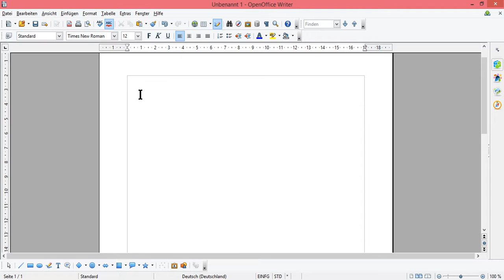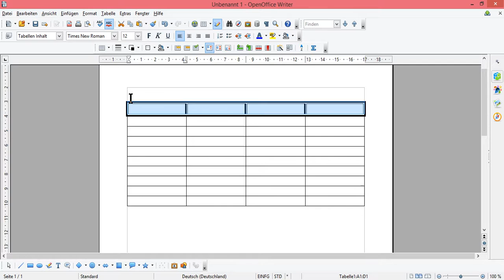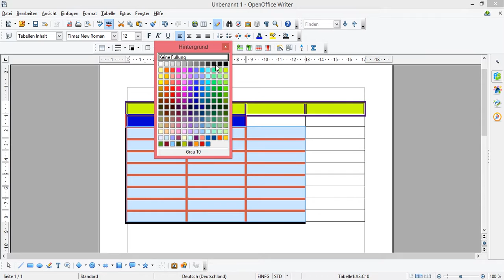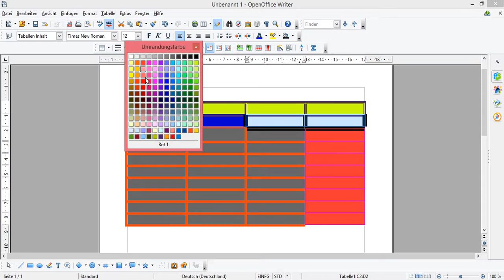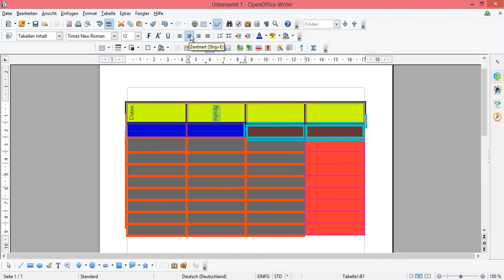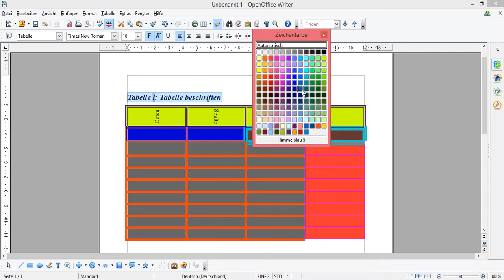OpenOffice Tabelle beschriften Tabelle löschen Tabelle erstellen Tabelle einfügen und ändern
OpenOffice Tabelle beschriften Tabelle löschen Tabelle erstellen Tabelle einfügen und ändern-openoffice tabelle erstellen-openoffice tabellendokument
openoffice tabelle rahmen